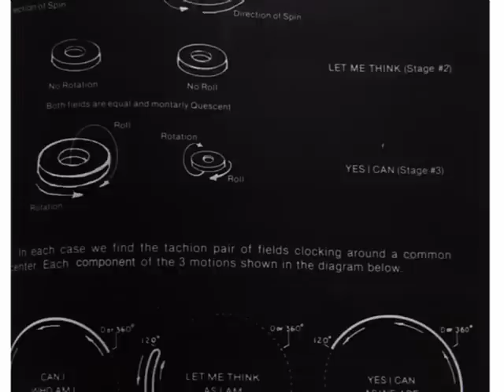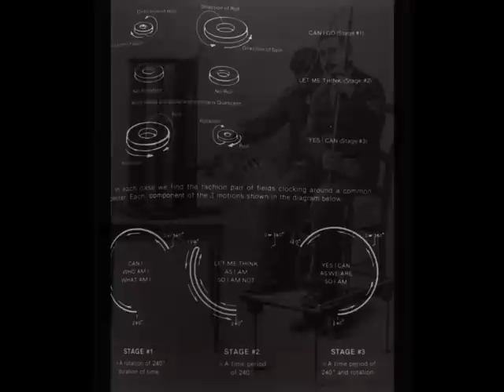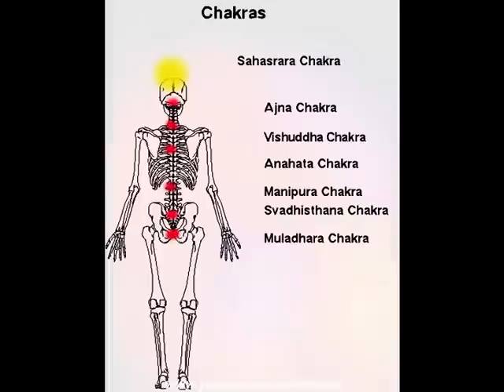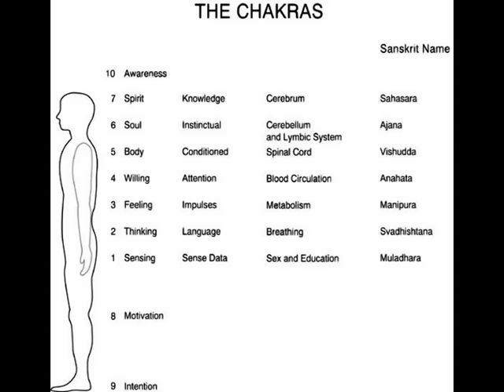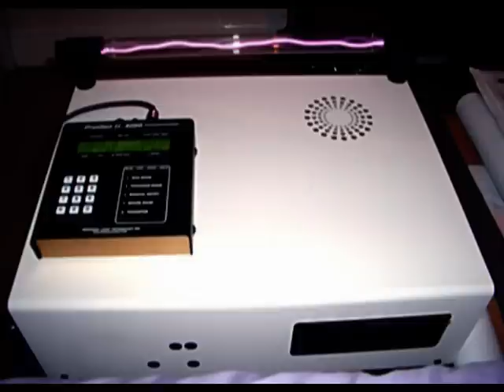Healing Machines - Vortex Energy Part 12 of 29 - Tesla, Lakhovsky, Reich, Rife and Dinshah.